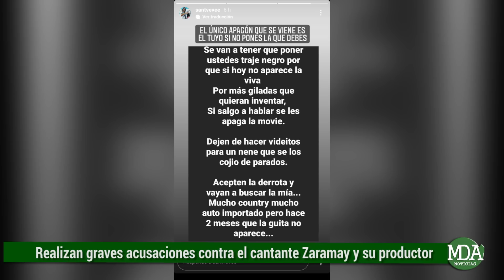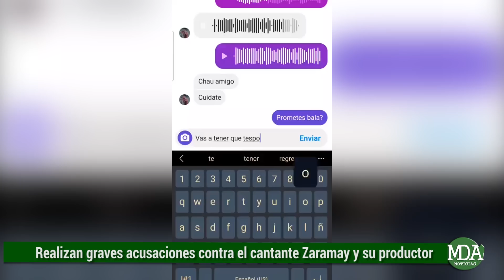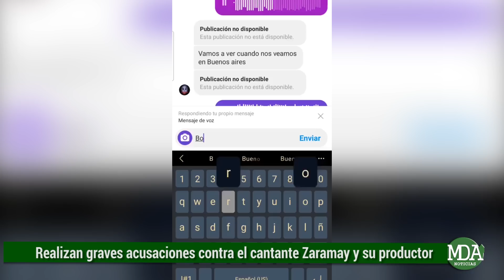Acusan a ZARAMAY y su PRODUCTOR de DEBER PLATA y filtran un AUDIO AMENAZANTE del cantante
En las últimas horas, el cantante Sant, quién formó parte del equipo que acompañó a Zaramay en su gira musical por España, difundió una serie de historias Gravísimas en donde sostenía que le habían quedado debiendo dinero y filtrando un Audio de una conversación con Zaramay quién habría tenido declaraciones amenazantes para con quién había sido su compañero.

Todo comenzó con una respuesta alusiva a un comentario de Zaramay sosteniendo que se venía el apagón de L-gante por su canción criticandolo.

En las historias escribió lo siguiente: El único apagón que se viene es el tuyo si no pones la que debes. Se van a tener que poner ustedes el traje negro porque si hoy no aparece la viva por más giladas que quieran inventar, si salgo a hablar les apago la movie.

Dejen de hacer videitos para un nene que se los coge de parados, acepten la derrota y vayan a buscar la mía, mucho country mucho auto importado pero hace 2 meses que la guita no aparece.

Horas más tarde de la advertencia el cantante agregó: Hoy me levanté te loco 24 ha esperando. Hace casi 2 meses que estoy esperando que me paguen y no estoy hablando de remuneración estoy hablando que me deben de la que presté. No te podes comparar con Messi, él no dejó tirado a sus amigos y tiene códigos. Denme un rato que me baño y mes cuento una linda historia. Ya les hago caer la careta a todos. No sé olviden que yo se todo.

Pos data: lo único que están enseñando es que cosas no hacer, dan el ejemplo de lo malo, al final del día, ni un día viviste la vida que chamuyas
Luego de los chats que difundió escribió los siguiente: Coheter que onda ahora tenés canje con Cienfuegos? Lo único que coheteaste en tu vida fue tu napia, sos lo más fantasma que hay. Lo que más me molesta es tener que decirles a mis amigos, familia, colegas que me dijeron que por acá no era que vos eras alto gato, que tenían razón.

En definitiva la situación pareciera ser de extrema gravedad dado el nivel de acusaciones manifestadas públicamente que se espera se pueda solucionar pacíficamente.